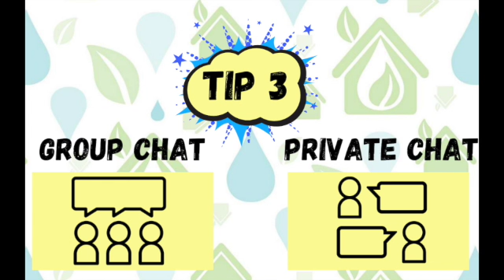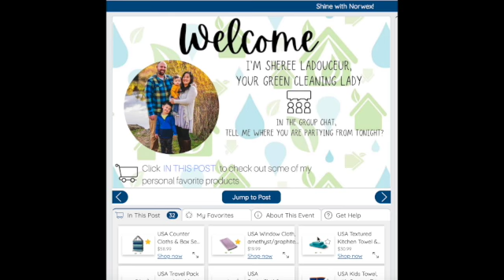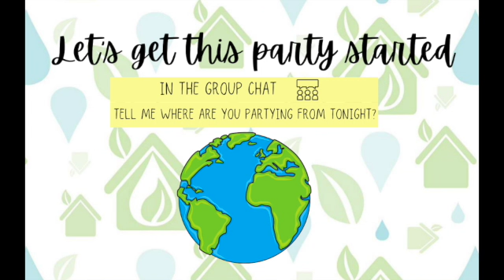norwex sqweee tips SD 480p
Norwex Sqweee Partying tips!